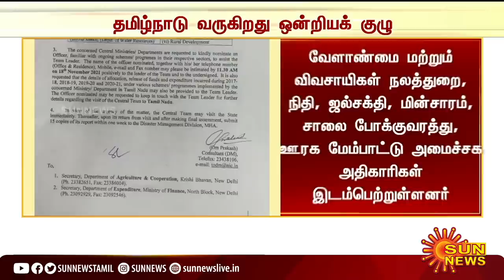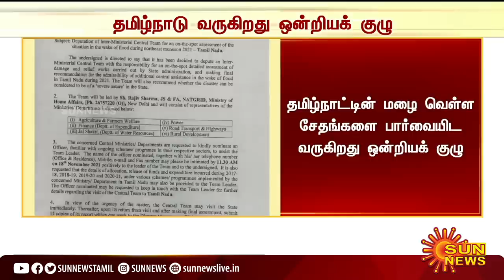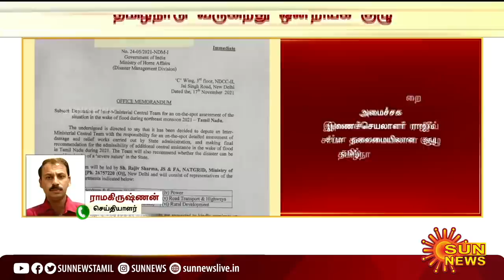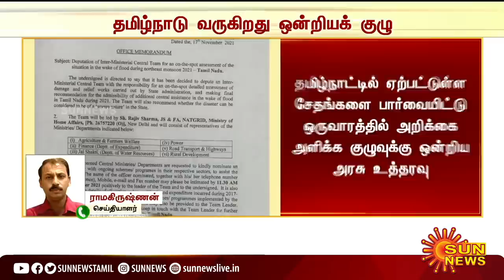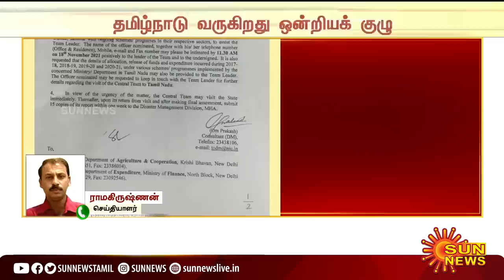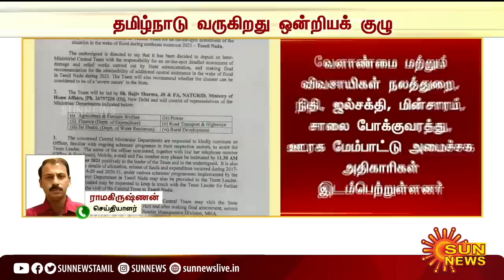BREAKING | மழை வெள்ள சேதங்களை பார்வையிட தமிழ்நாடு வருகிறது ஒன்றியக் குழு! | Tn Rain Damage